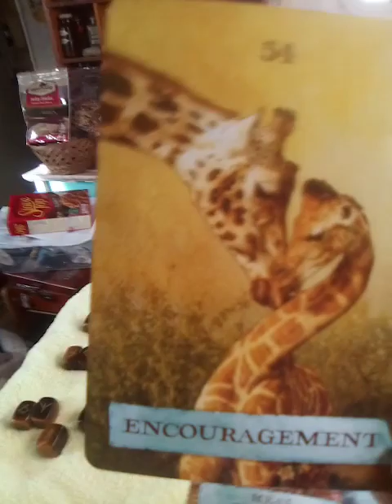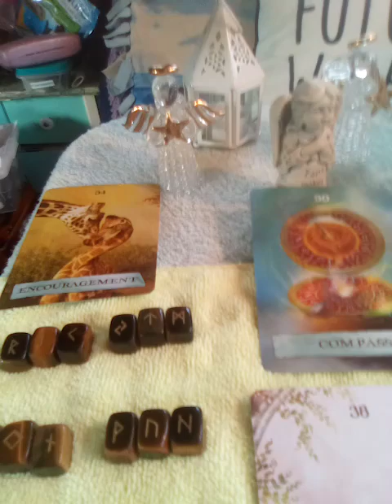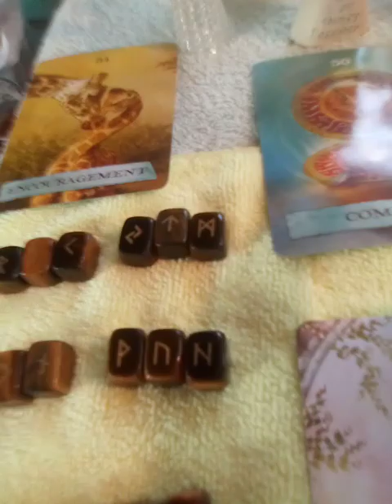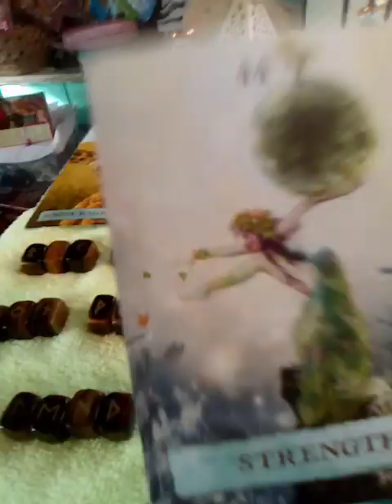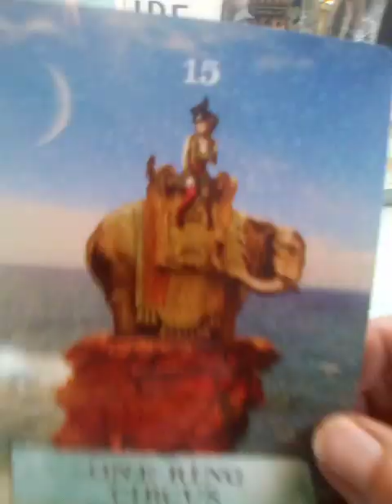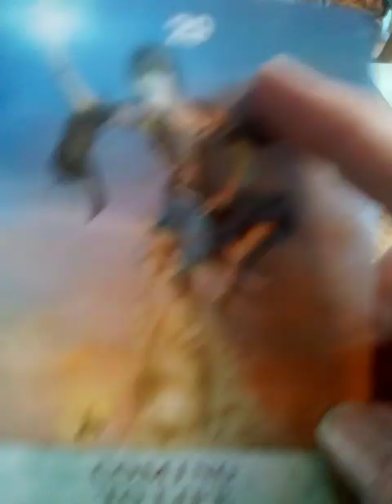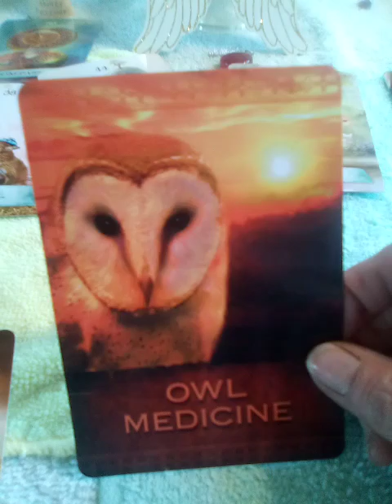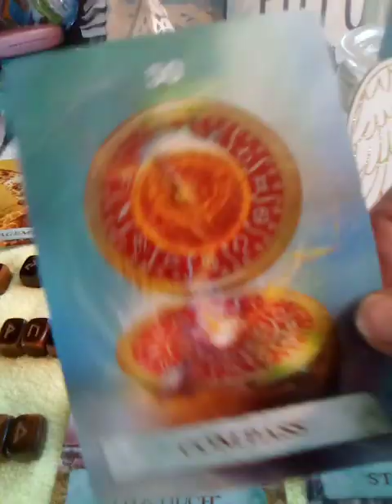🌬️ SIGNS:R. I. P., YR. COMPASS, STRENGTH, ANCESTOR MSG, VISION QUEST! ⤴️✨💫